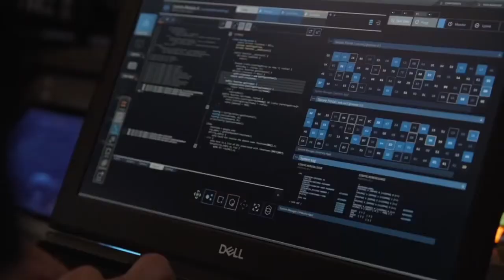What if Kang Was The Ruler of Quantum Realm City?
Kang the conqueror is coming to the MCU! For every Marvel fan who has been wondering how they were ever going to top Thanos, you should be really excited! Not only does this villain have the evil megalomaniac chops to follow the Mad Titan but he also rules over one of the most interesting cities in the Marvel canon.

Chronopolis is a rarely seen, but always memorable city that exists outside of time. It is also Kang’s domain from which he plans all of his various conqeurings. It’s a city with a fascinating architecture that appears to be made up of buildings and styles from various different eras of history.

All of that is cool and all but it does bring us back to one big question: HOW DOES THIS FIT INTO ANT-MAN 3?! Kang is a very exciting new threat for the MCU but it does seem a bit out of place that this larger than life villain should be introduced in the tiniest Avenger’s movie.

Ant-Man & The Wasp was a fun ride that not only set-up the final fight against Thanos but also brought the entire Pym family back from oblivion. That being said, it did live a few questions that it’s very possible Kang might hold the answers to...

So let’s not waste any time! Here’s a complete explanation of Kang’s Chronopolis and how it fits into the MCU!